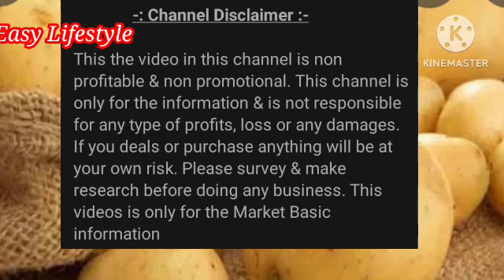বাংলার আলুর বর্তমান পরিস্থিতি I Current Situation of Potatoes in Bengal -India Potato News 13/12/22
বাংলার আলুর বর্তমান পরিস্থিতি I Current Situation of Potatoes in Bengal -India Potato News
আলুর বাজার নিয়ে আজ নবান্নে রাজ্য সরকারের ঘোষণা শুনুন

Your Quarries:-

potato price in west bengal
potato price today west bengal
potato price today west bengal potato rate today
today potato price in india
potato price in india
potato news today west bengal
potato price in up today
potato rate today
india potato news west bengal
bengal potato
potato news today
india potato news today west bengal potato market 2021
potato price in
bengal potato market potato price today in west bengal
potato wholesale market in india india potato news today
india potato news
potato news today
potato news today west bengal potato price today
আজকের আলুর দাম, পশ্চিমবঙ্গে আলুর দাম, আজকে আলোর বীজের দাম, আজকে আলুর দাম কত, আজকে আলুর বন্ডের দাম কত,